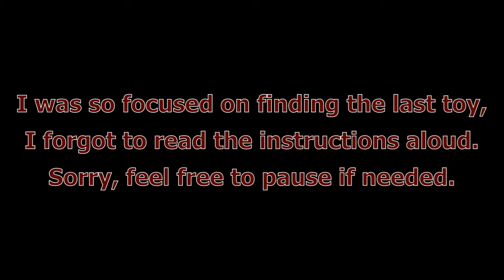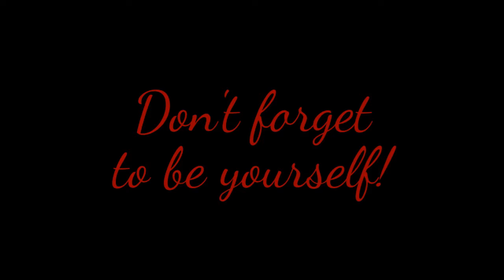Meet Princess - Kitty Plays... Heart's Medicine: Time to Heal - Ep. 18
Meet a new addition to our team, Princess! She makes everyone feel better!

Gameplay recorded using Fraps.

Video edited using OpenShot. Outro made with YouTube editor.

Cat Meow and Wolf Howl sound effects recorded with Audacity.